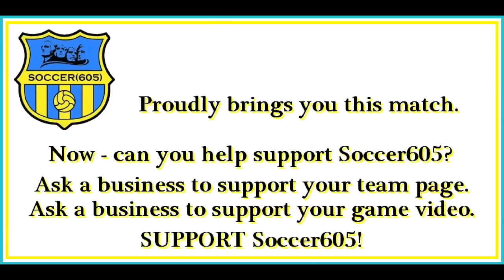Sioux Falls Christian vs. St. Thomas More Boys Highlights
September 21, 2013  Sioux Falls, SD
Soccer605 was on the scene for the battle between Sioux Falls Christian and St. Thomas More.  Here is a highlight video of the match. Very cheeky goal at 1:13